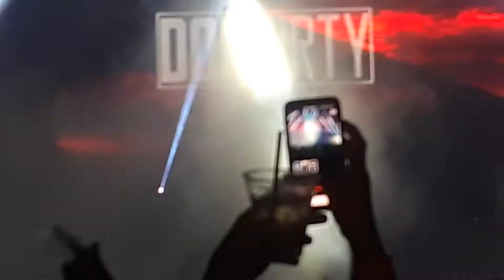Don Dirty live at the Belasco Theater in Los Angeles CA. May 2018.